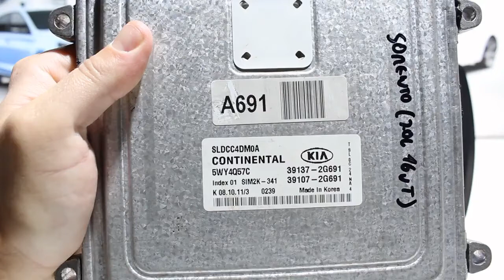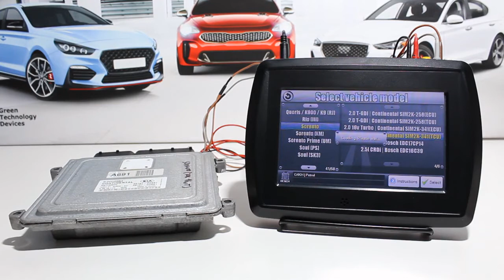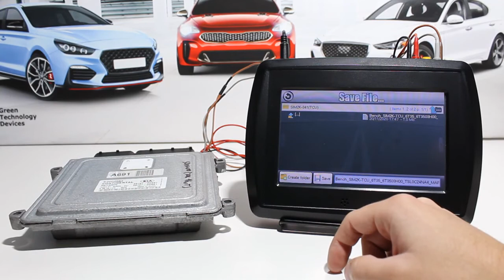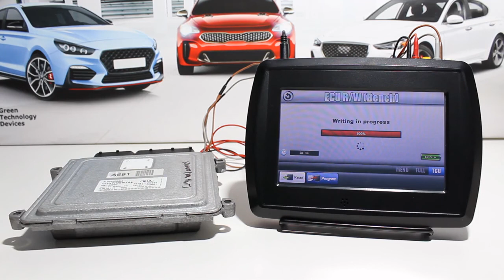VF2 Flasher - Kia / Hyundai SIM2K-341 TCU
Short demonstration video showing the tool working with an Kia / Hyundai Siemens/Continental SIM2K-341 transmission control unit (TCU). Works both on the BENCH (like is shown on video) without the need to open or dismantle the control unit or on the vehicle directly via the OBD diagnostic socket. Checksums are verified on reading and fixed if found wrong on writing.